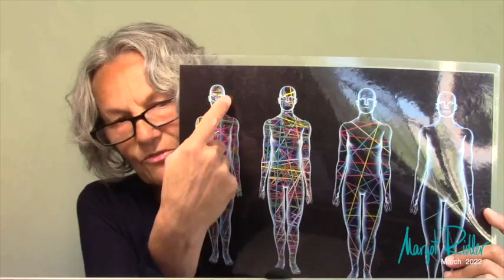Why Young People Suffer So Greatly: Part 2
Suffering Contains A Gift That Can Only Be Obtained Through Suffering.
Your Suffering Teaches You About Life In A Way Nothing Else Can.
Suffering Allows You To Get In Touch With Your True Nature Quicker Than Anything Else.

You are NOT your suffering. You are the awareness that is aware of the suffering.